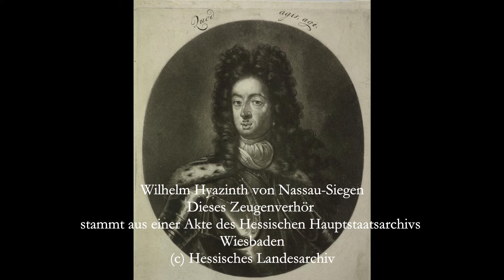Wilhelm Hyazinth von Nassau-Siegen - Zeugenverhör aus dem Hessischen Hauptstaatsarchiv Wiesbaden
Als Fürst Wilhelm Hyazinth von Nassau-Siegen nach vielen Jahren 1740 aus Spanien nach Deutschland zurückkehrte, wurde er alten Männern seines Fürstentums gegenübergestellt, die ihn identifzieren sollten. In diesem Hörspiel bringen wir einen Ausschnitt aus dem Zeugenverhör.

Es sprechen Mitarbeiter des Hessischen Landesarchivs.